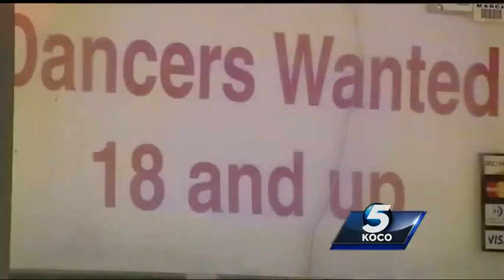Strip club owner joins fight to stop illegal strip clubs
The owner of a strip club joins the fight against illegal strip joints.